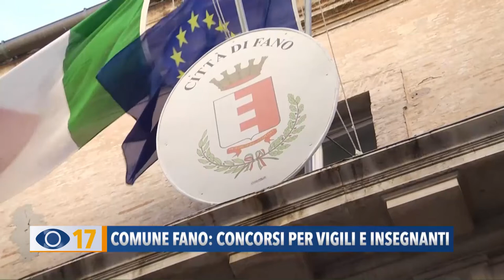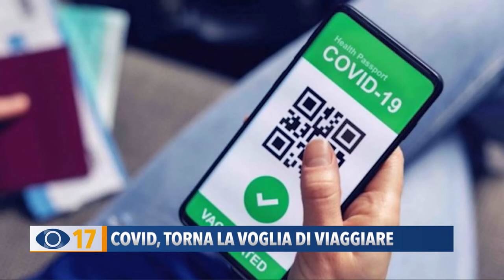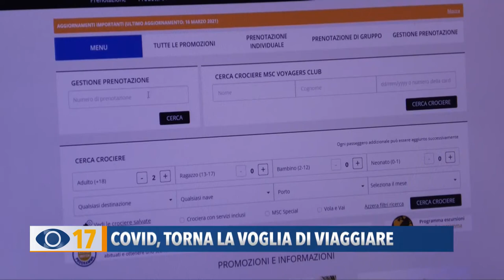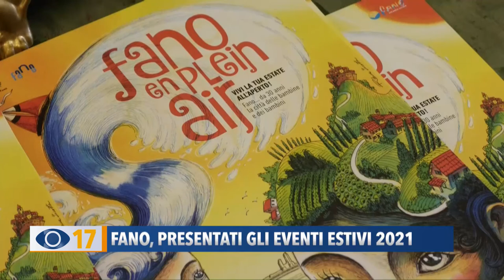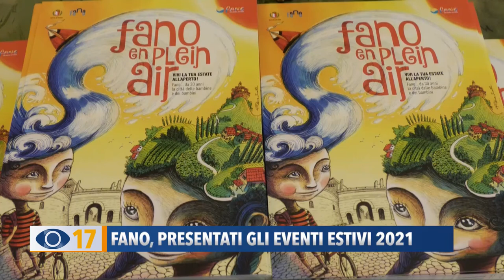Occhio alla Notizia 16 aprile 2021